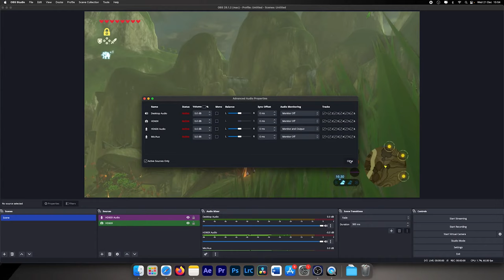FIXED No Audio When Using Elgato HD60 X Capture Card in OBS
I am running OBS on an IMac and I found out how to solve the no audio in game issue when using an Elgato HD60 X.

Please let me know if anything isn't clear, I am starting straight from the point of issue after you've followed all the general setup instructions because for some reason they left this important bit out.